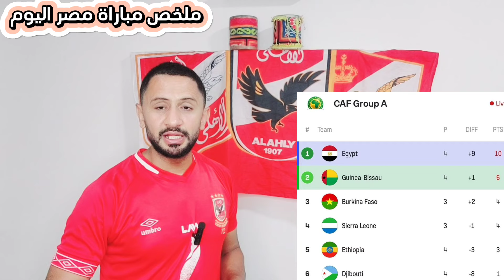هدف محمد صلاح العالمي اليوم _ملخص مباراة مصر وغينيا بيساو اليوم /اهدف مصر اليوم أمام غينيا بيساو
اهداف منتخب مصر الان | اهداف مباراه مصر الان | هدف محمد صلاح
  |  الان | اهداف مباراه مصر الان
هدف هدف صلاح الان
هدف مصر الان هدف محمد صلاح في غينيا
مصر وغينيا بيساو,مباراة مصر وغينيا بيساو,اهداف مصر وغينيا بيساو,مصر وغينيا بيساو هدف صلاح الاول